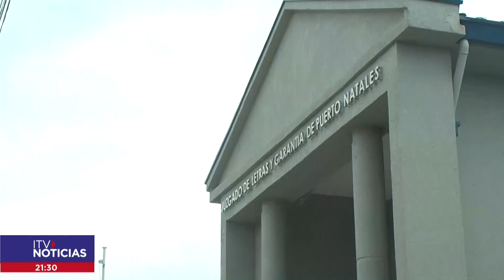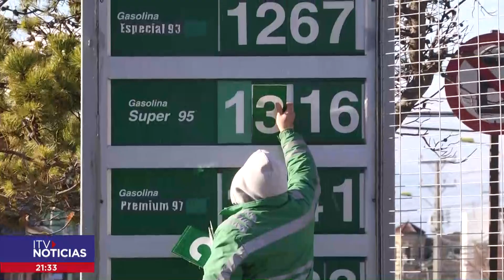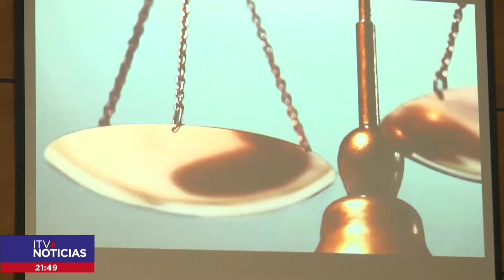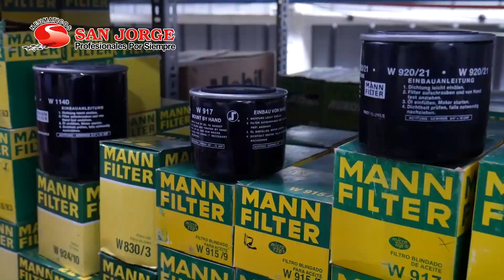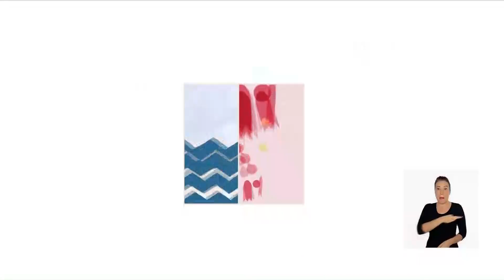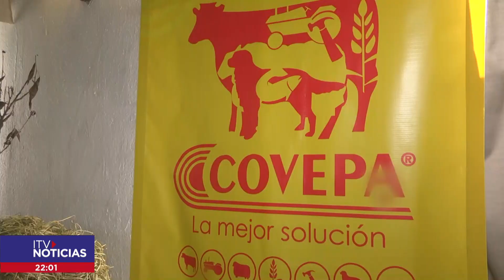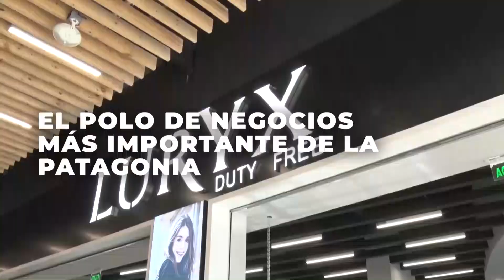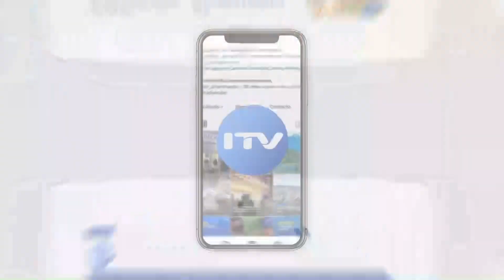ITV NOTICIAS CENTRAL 24 AGOSTO 2023